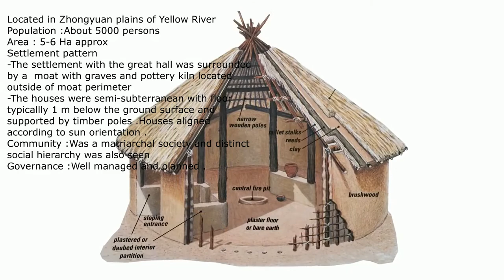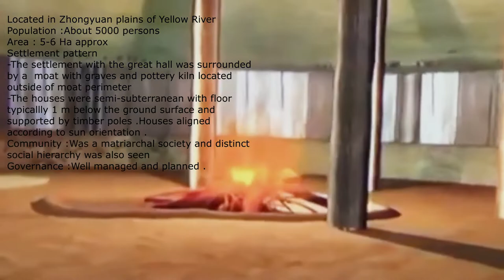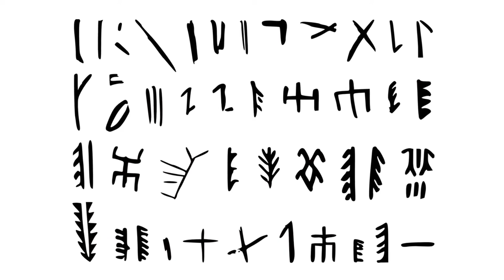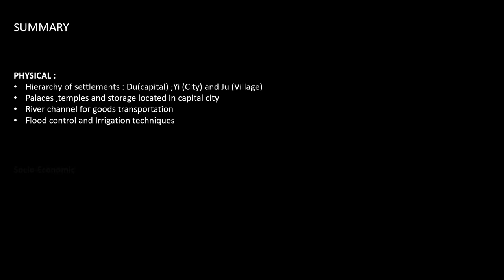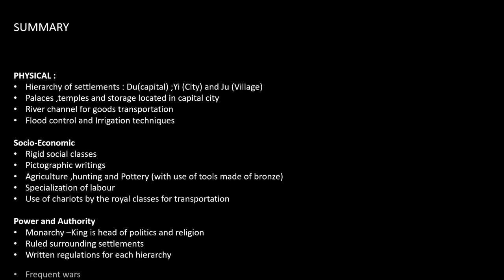Chinese civilization town planning -BANPO VILLAGE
This video will touch upon the ancient chinese civilization which is a neolithic site , Banpo is also referenced as Pan Po, especially by writers in the late 1950's CE. It was discovered in 1953 CE by workers hired to dig up the ground to build a factory. This is a river valley civilization (Mesopotamia, Egypt, Indus and china ) . Generally, we get many information on the other three but the Chinese part is untouched hence bringing it forth in concise manner